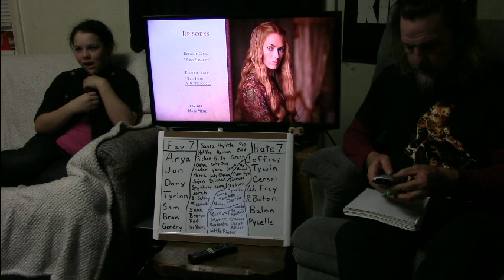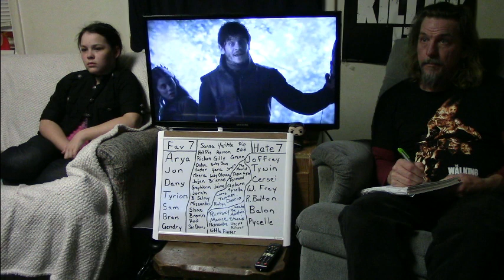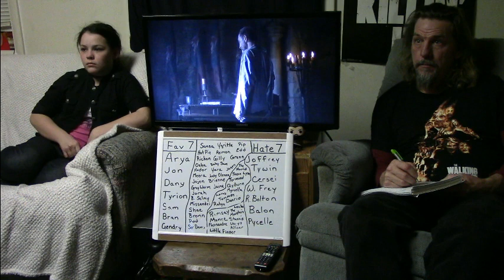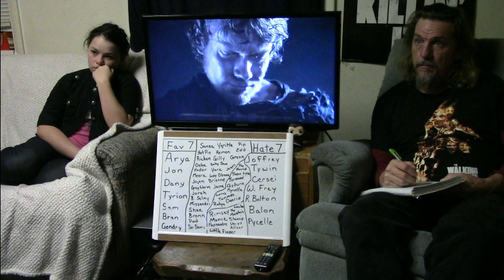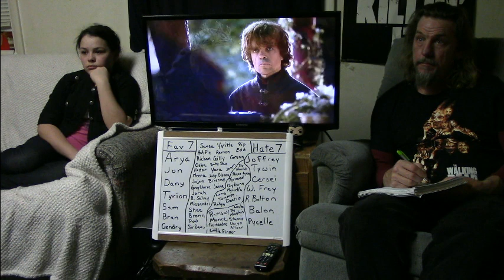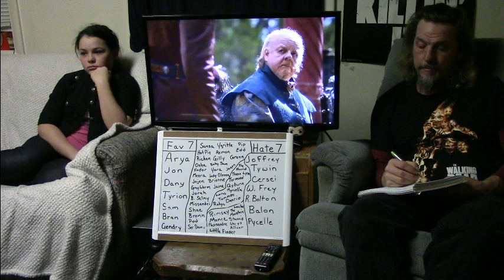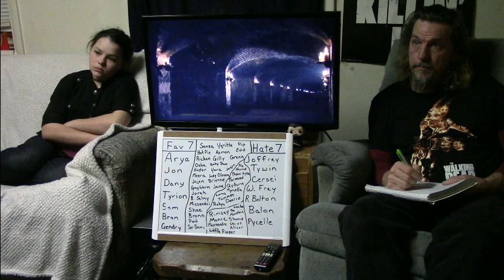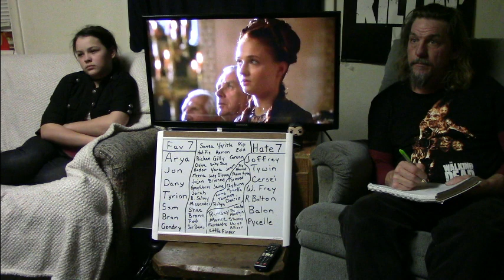Game of Thrones Season 4 Episode 2 "The Lion and the Rose" Reaction 1/2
Reaction @ 1:07